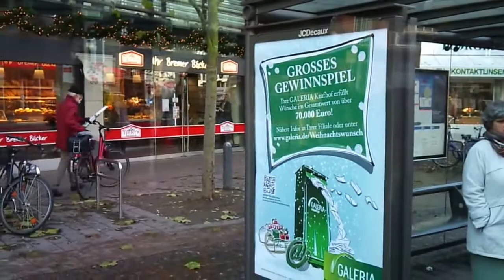Vom Hauptbahnhof zur Domsheide